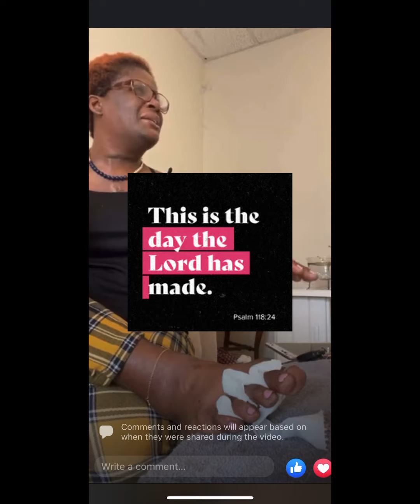Part 6 NailStorytime Finale